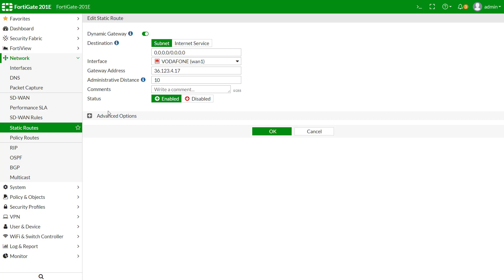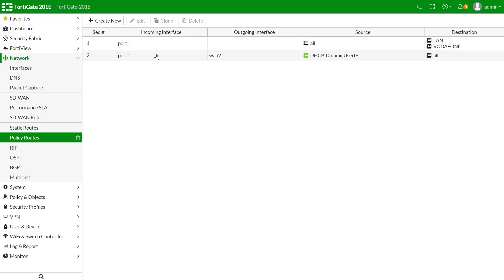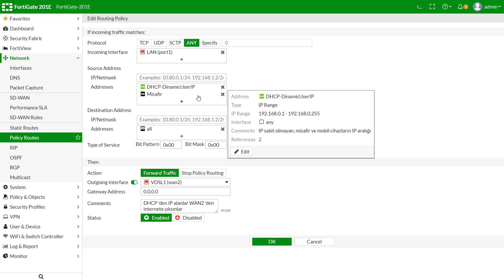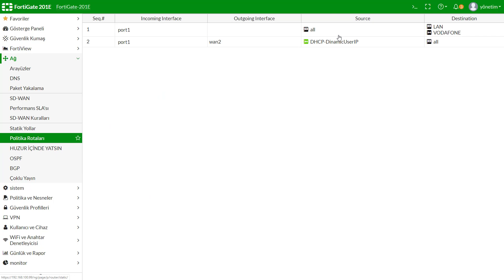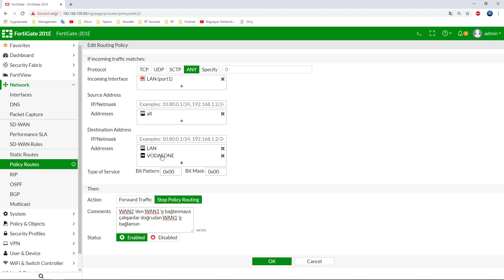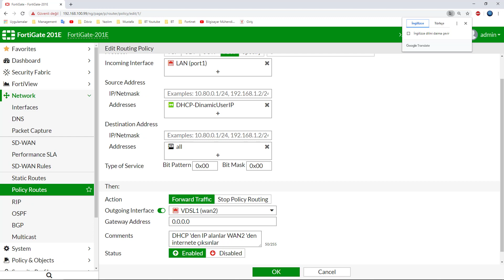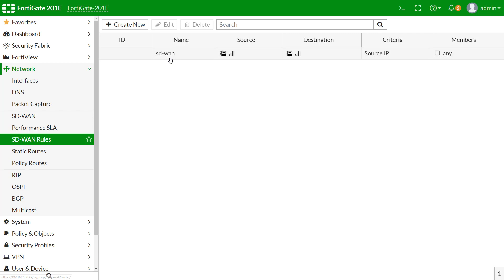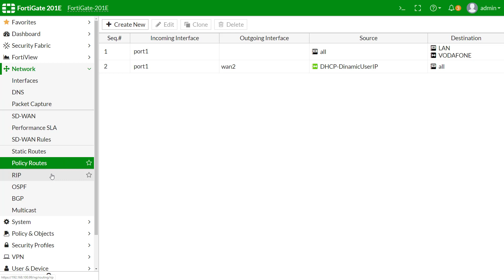FortiGate Eğitimi | Policy Routes Oluşturma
fortigate policy route,
fortigate policy route oluşturma,
fortigate policy route vs static route,
fortinet fortigate firewall policy rule configuration ,

Fortigate,
Fortigate eğitim,
Fortigate eğitimleri,
Fortigate türkçe,
fortigate türkiye,
Fortinet eğitimi,
Fortinet türkçe eğitimi
Fortigate kurs,
Fortigate firewall eğitimi,
Fortigate firewall,
Fortigate eğitim seti,
Fortigate kursu,
Fortinet,
Firewall eğitimleri,
Firewall,
Fortigate eğitimi,
Next-Generation Firewall,
Next-Generation Firewall NGFW,
NGFW Eğitimi,
fortinet eğitim,
fortinet eğitimleri,
fortigate eğitim videoları,
fortigate eğitim dökümanları,
fortigate firewall türkçe,

FortiGate 30,
FortiGate 60E,
FortiGate 100E,
FortiGate 200E,
FortiGate 201E,
FortiGate 300E,
FortiGate 301E,